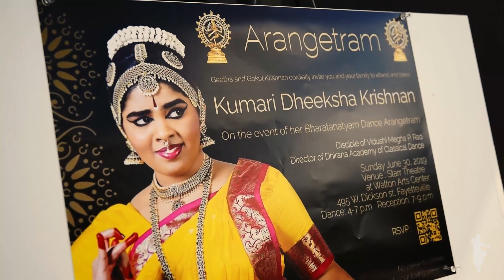Dhirana Academy - About Us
About Dhirana Academy of Classical Dance:
Dhirana Academy of Classical dance was founded with the sole purpose of nurturing the children in northwestarkansas with an interest in learning bharatanatyam . Dhirana strives to bridge the gap between society and the divine art form by inspiring, educating, and guiding. We aim to build a strong foundation of Bharatanatyam in its disciples.
As the Artistic Director of 'Dhirana Academy of Classical Dance' in Bentonville, Arkansas, Megha mentors and guides a diverse group of over a hundred students annually in the art of Bharatanatyam. We aim to build a strong foundation of Bharatanatyam in its disciples. Dhirana Academy's mission is to cultivate performance opportunities for these budding talents, offering them a wide range of learning experiences such as workshops, competitions, and both artistic and commercial showcases. Through the practice of Bharatanatyam, students establish a meaningful connection with their cultural heritage, contributing to the promotion of diversity within the community. Seven accomplished senior disciples, under Megha's tutelage, have successfully graduated through their Arangetram, a 2 to 3-hour debut solo performance.
For the past five years, Dhirana has proudly presented 'Pradarshana,' an annual Fall student showcase, empowering young talents to perform with confidence before larger audiences. Additionally, the academy collaborates with school districts and various organizations, working tirelessly to bring Bharatanatyam to a wider audience. This endeavor serves to bridge the gap between society and this classical art form, offering inspiration, education, and guidance to emerging talents.

About Megha P. Rao:
Vid. Megha P Rao is an accomplished Bharatanatyam artist , boasting nearly three decades of immersion in this revered Indian classical dance form. Her multifaceted journey encompasses roles as a performer, choreographer, and educator, and she holds a Masters degree in Dance from Bangalore University. She holds the distinguished title of a Graded Doordarshan Artist, a recognition akin to NPR in the US. Arkansas Governor Asa Hutchinson has entrusted her with the role of an Ambassador of Goodwill, exemplifying the spirit of an Arkansas traveler.
Megha has expanded her creative horizons in choreography, seamlessly blending various Indian dance forms. She is known for her unique conceptualization and choreography in productions like NAVARASA MARGAM, THE EXILED KING, ARDHANAREE, and BAALA-TALE OF KANHA. In recognition of her significant contributions to the performing arts in Northwest Arkansas, she was recently honored with a grant from Artists 360, a program under Mid-America Arts Alliance, in support of her dance production – ‘Baala – tale of Kanha’. Collaborating with Trike Theatre and Ra-Ve Cultural Foundation, she created an original adaptation of the well-known story, The Jungle Book, fusing theatrical storytelling with classical Indian dance.
Having graced the stage in over a thousand performances, Megha has had the privilege of enchanting audiences across the Central U.S. at various distinguished venues. Some recent highlights include captivating audiences at the 21st TANA Conference in St. Louis, navika in Cincinnati, OH, the 12th & 14th American Natya Festival in St. Louis, Sammilana 2023 in Houston, and Margazhi Nrityothsava 2023 in Chennai, India. Noteworthy venues she has performed at include the Walton Arts Center in Fayetteville, AR.
Megha frequently engages in collaborative projects with like-minded artists spanning diverse genres of music and performing arts, broadening the expressive vocabulary while upholding the essence of the art form. Given her early recognition in Bharatanatyam, she has garnered accolades in national and state competitions organized by government and private entities.